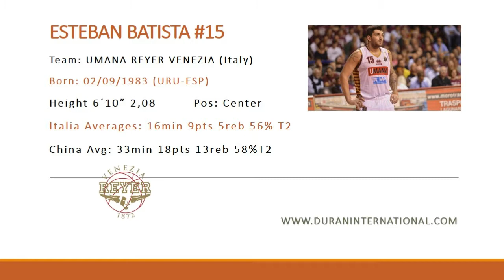ESTEBAN BATISTA HIGHLIGHTS 2018